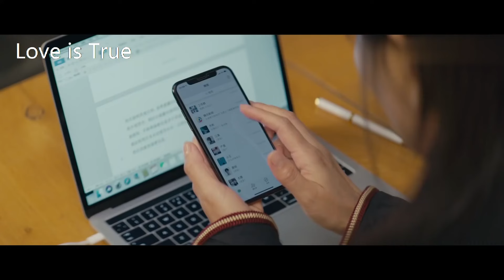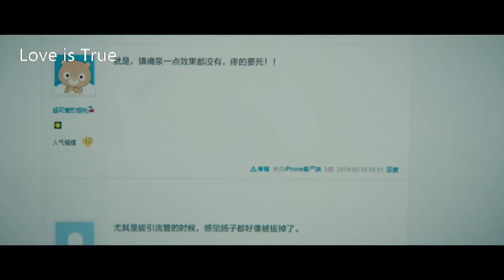🍒一口氣看完！霸總用吻代替道歉，灰姑娘嬌喘回應，二人在酒店激情一夜後總裁會議都不開了，只想配灰姑娘溫存！赵丽颖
👏剧名（Drama Name):【我是真的爱你 | LoveIsTrue 】

剧情简介：该剧由#刘涛 、李念、王媛可 、杜淳 领衔主演杜淳，王天辰 、袁文康 、代旭 主演，讲述了身份背景不同的三位女性，面对生育压力、面对事业、面对家庭，分别走向不同的人生道路。最终三个女人各自成长突破难关，实现自我价值，迎接自己的幸福的故事！